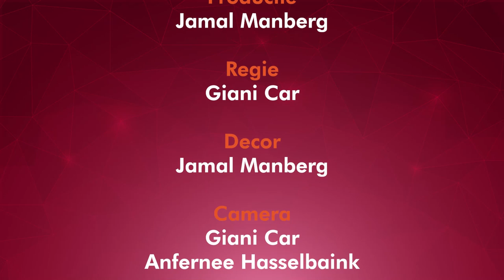Q-Time met Clint Fazal Alikhan & Ricky Cheng A June